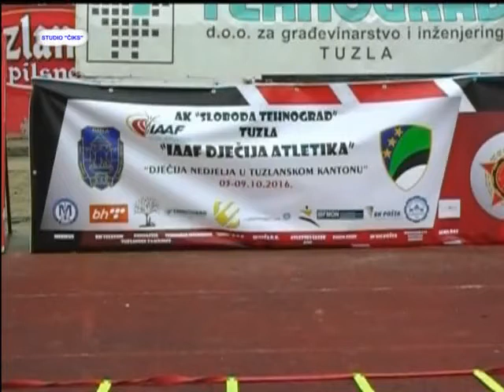Dječja nedjelja u Tuzli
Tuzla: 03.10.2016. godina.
1. Suada Selimović, stručna savjetnica u Ministarstvu za rad, socijalnu politiku i povratak TK.
2. Nermina Suljić, predstavnica Ministarstva za rad, socijalnu politiku i povratak TK.